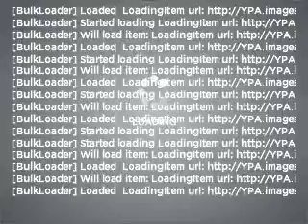2005 Nissan Sentra - FONTANA CA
Year: 2005
Make: Nissan
Model: Sentra
Trim: 1.8 S
Engine: 1.8 liter inline 4 cylinder 16 valve
Transmission:
Color: Black
Mileage: 57875
Address:
16005 VALLEY BLVD